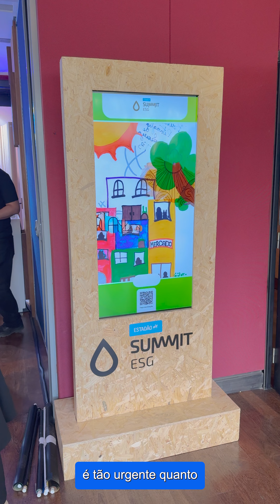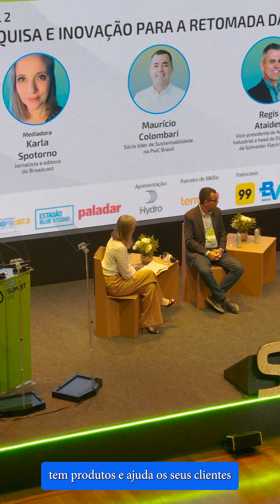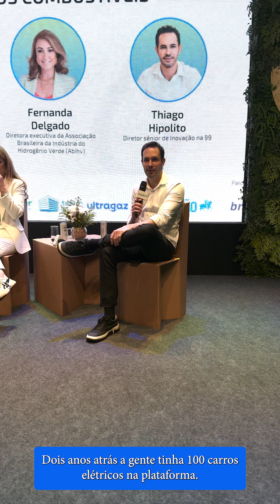CONTEÚDO PATROCINADO | SUMMIT ESG 2024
SUMMIT ESG 2024 - Com agravamento da crise climática mais acelerado do que o previsto, as metas de redução de emissões precisam ser também mais ambiciosas e alcançadas em menor tempo.

Nesse contexto, o Brasil tem grande potencial para liderar esse movimento no mundo e chegar ao carbono zero até 2040, antes da meta pré-definida de 2050. Para isso acontecer, todos os setores precisam se comprometer com pautas inovadoras em transição energética e economia circular. Veja o que propõe especialistas e representantes da Indústria que participaram do evento promovido pelo Estadão.

ASSINE O ESTADÃO:
Seja assinante por R$1,90/mês e tenha acesso ilimitado ao nosso conteúdo. Acesse